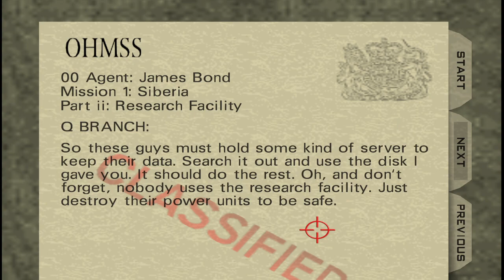GoldenEye 007 N64 - Research Facility - 00 Agent (Custom level)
Level author: Tomislav (aka Me)
Level name: Research Facility

Primary objectives:
a. Upload Virus
b. Destroy Power Units
c. Collect Information
d. Leave the Research Facility